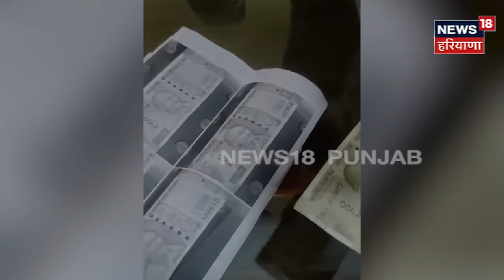BDPO Bribe Viral Video | ਪਹਿਲਾਂ ਲਈ ਰਿਸ਼ਵਤ, ਫ਼ਿਰ ਹਵਾ 'ਚ ਖਿਲਾਰੇ ਨੋਟ, BDPO ਦਾ ਅਜਿਹਾ ਕਾਰਨਾਮਾ ! | N18V